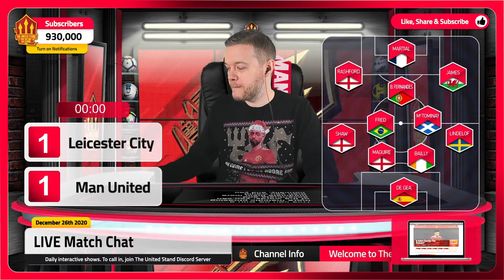THE UNITED STAND BEST RAGE/FUNNY COMPILATION (2020 EDITION) (remastered)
Just a couple tweaks from the last compilation

Kindly please do not send abuse and threats to Mark Goldbridge. This video is just a compilation of Mark Goldbridge being a prat.